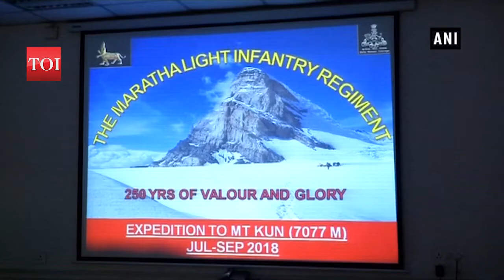Maratha Light Infantry Regiment successfully climbs Mt Kun summit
Mt Kun’s summit stands at a staggering altitude of 7077 meter.